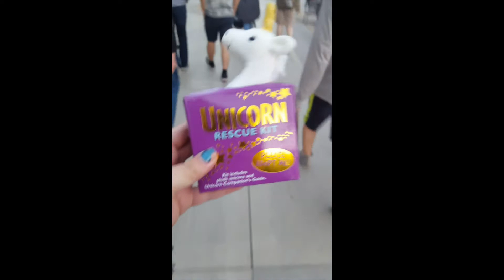VLOGANGELES 17 - DAY2, PROIEZIONI E ADOZIONI DI UNICORNI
Supermarket, proiezione di Runes, gite improbabili a Santa Monica, benvenuto Donald, piccolo unicorno.